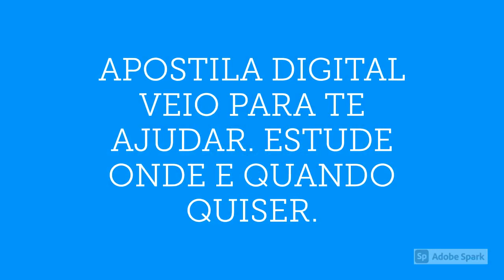APOSTILA PREFEITURA DE CASCALHO RICO MG 2020 ESPECIALISTA EM EDUCAÇÃO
A Prefeitura de Cascalho Rico, no estado de Minas Gerais, divulgou um novo edital de Concurso Público que visa a admissão de 113 profissionais por meio do regime jurídico estatutário.